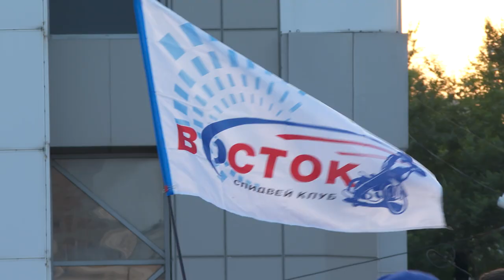Команда «Восток» одержала победу во второй домашней гонке по спидвею.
Команда «Восток» из Владивостока накануне одержала победу во второй домашней гонке командного чемпионата России по спидвею. На стадионе «Авангард» она встретилась с «Мега Ладой» из Тольятти. Несмотря на напряженную гонку, приморцы стали победителями со счетом 48:45. На трибунах за любимую команду болел и губернатор Олег Кожемяко. Глава региона поздравил «Восток» и поблагодарил за зрелищное соревнование.